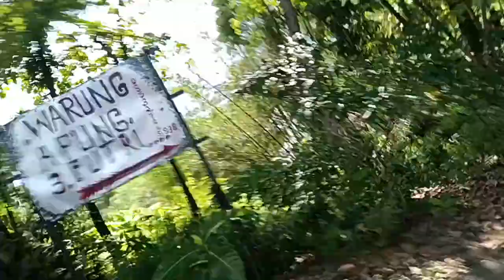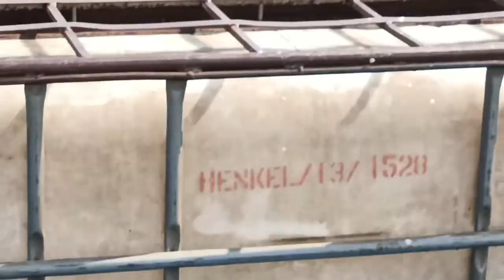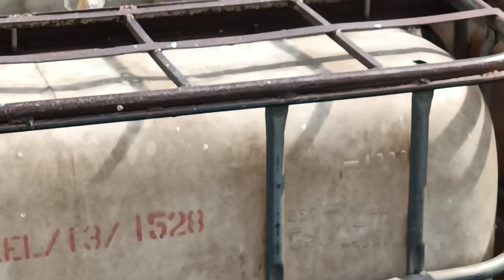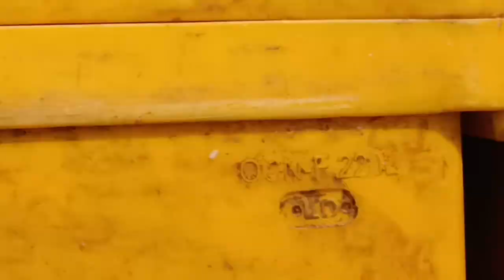Bisnis: Mengeruk Ikan Waduk (Karamba)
Peluang Ngasinan, Sumberlawang. Kawasan genangan Waduk Kedung. Karamba jadi asset dan sumber penghasilan.